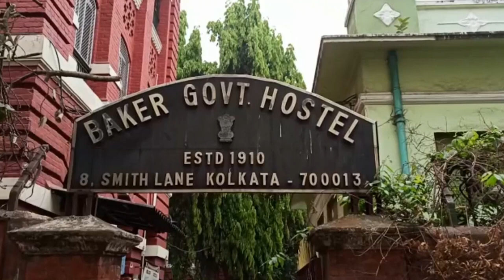কলকাতার বাংলাদেশ উপদূতাবাসে বঙ্গবন্ধুর জন্মদিবস পালন |Bangladesh Deputy High Commission |Bangabandhu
দিনভর নানা আয়োজনে কলকাতার বাংলাদেশ উপদূতাবাসে পালন করা হয় জাতির জনক বঙ্গবন্ধু শেখ মুজিবুর রহমানের জন্মদিবস। বঙ্গবন্ধুর আদর্শ ও অসাম্প্রদায়িক চেতনা লালন করতে হবে বলে মনে করেন কলকাতার বিশিষ্টজনরা। তাদের মতে, তার দেয়া মুক্তির ডাক গোটা বিশ্বের কাছে দৃষ্টান্ত।

Somoy TV: t.ly/Se1z
Somoy TV Bulletin: t.ly/iqIq
Somoy Entertainment: t.ly/3dWC
Somoy Sports: t.ly/iASp
SOMOY TV ISLAMIC: t.ly/zU6a

Somoynews.tv: t.ly/Y7ab
খেলার সময়: t.ly/xJ5H
সময়ের গল্প: t.ly/EW3M
এ সময়ের বাণিজ্য : t.ly/m3ir

Groups:
Somoy TV (Official)✅: t.ly/ajiO
Somoy Entertainment✅: t.ly/8CLh
Somoy Business✅: t.ly/4xaJ